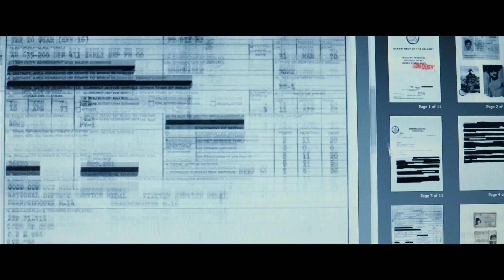O Estrangeiro | Jackie Chan procura vingança em novo trailer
O Estrangeiro | Trailer Oficial Legendado: um filme de Martin Campbell com Jackie Chan, Pierce Brosnan.

Inglaterra. Após um misterioso ataque de um grupo de terroristas irlandeses ao seu estabelecimento, ele tem sua vida e família devastadas. Sem muito apoio da polícia local, ele vai buscar vingança com suas próprias mãos.